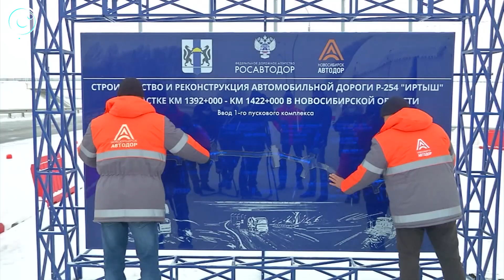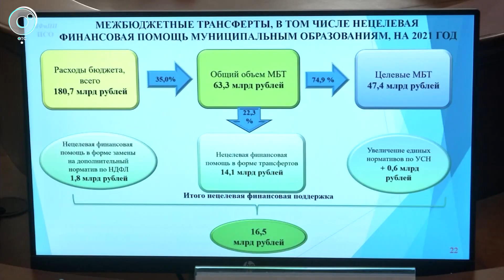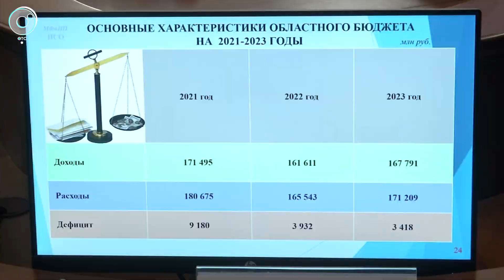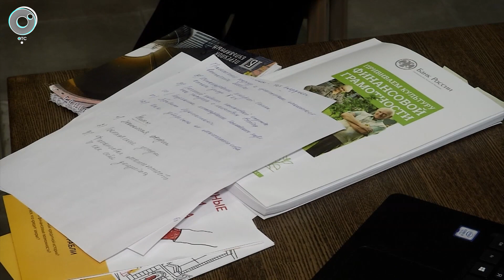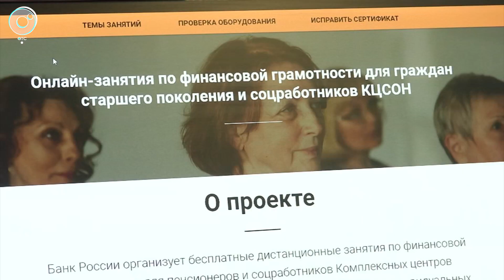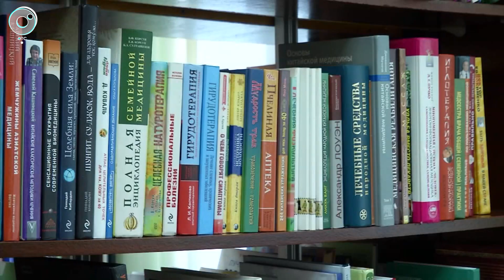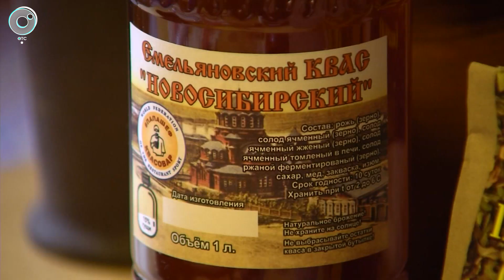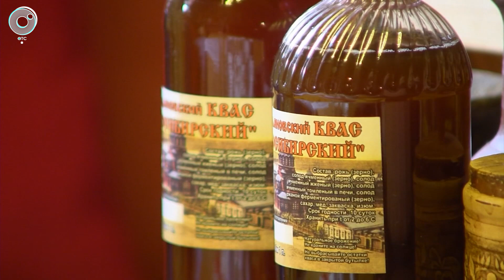НОВОСТИ 20-30: 18 ноября 2020